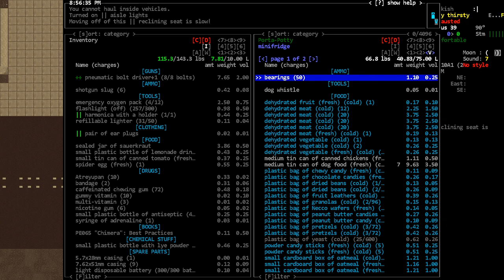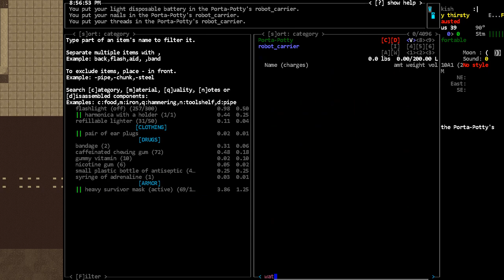Spider Basement - [Nosh] Cataclysm Dark Days Ahead - Episode 98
We clear this out and then kill some more zombies.